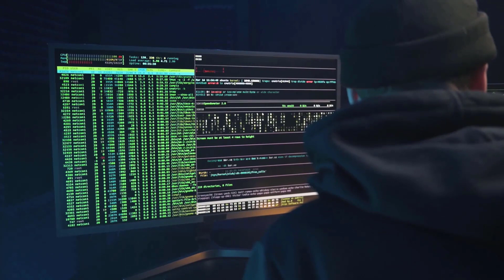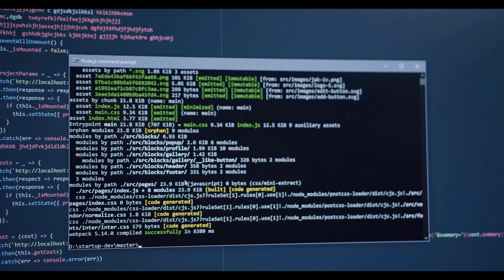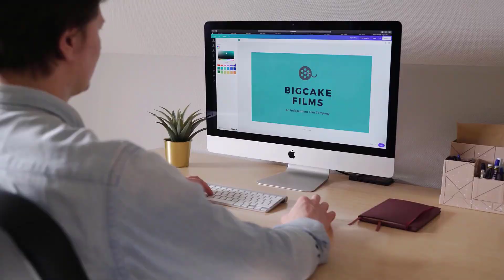Barashada Cumputer-ka Casharkii 6aad || noocyada cumputer-ka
asc walaalaha qaaliga
halkaan waa kabaro free course waxaa kuugu diyaarsan 15koorso dhamaan toodna waa free
1. Barashada:  windows 10
2. Barashada: adobe photoshop
3. Barashada:  adobe premeire pro
4. Camtasia
5. pixel bulder studio
6. Barashada:carabiga
7. Barashada: farqurxinta carabiga
8. Barashada: VN MOBILE VIDEO EDITING
9. Cabcut
10. Barashada: video maker
11. Barashada: wordka
12. Barashada: Excelka
13. Barashada: power point
14. Barashada: adobe Illustrator
15. Barashada:  bilowga cumputer-ka